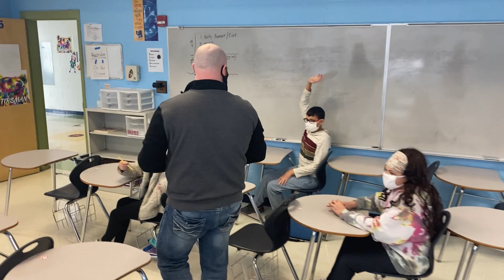Habit Crew Gurus 2/8-12